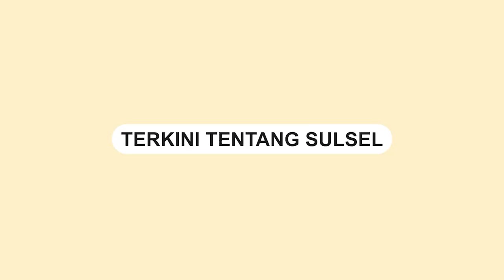Keren! Claro Makassar Ubah Limbah Plastik Jadi Christmas Light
Hotel Claro Makassar membuat christmas light dari limbah plastik. Christmas light yang dirangkai menjadi pohon natal setinggi 4,5 meter itu dibuat dari 950 limbah plastik.

Marcomm Manager CLaro Makassar Richwan Wahyudi mengatakan, pohon christmas light ini dibuat dari limbah plastik bekas event yang berlangsung di Claro Makassar.

"Limbah plastik dari event yang berlangsung di sini (Claro Makassar) diubah jadi pohon christmas light," kata Yudi sapaannya.

Launching christmas light Claro Makassar juga mengundang 51 anak yatim piatu. Anak yang hadir ini juga mendapatkan berbagai hadiah dari Claro Makassar dan mitra kerja hotel yang berlokasi di Jalan A.P Pettarani Makassar itu.

Spesial dari perayaan tersebut, GM Manager Claro Makassar Anggiat Sinaga bernyanyi bersama talent dari Claro Makassar.
Video terkini dan terbaru..